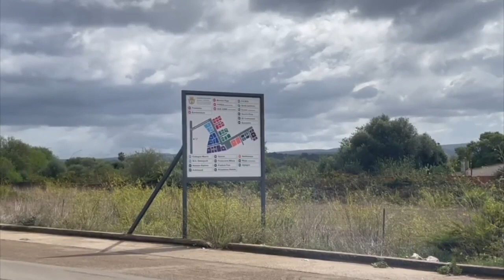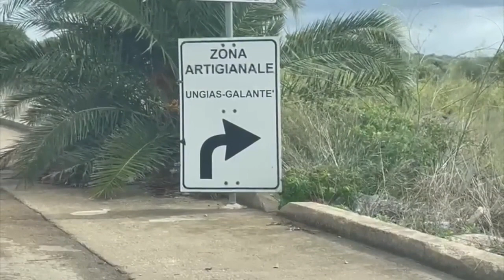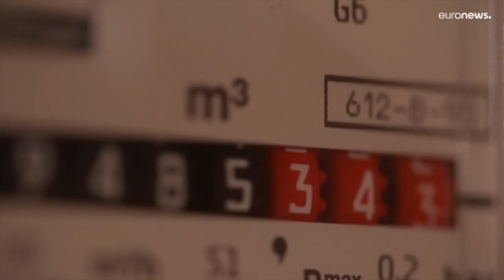Tg 28 Settembre 2022